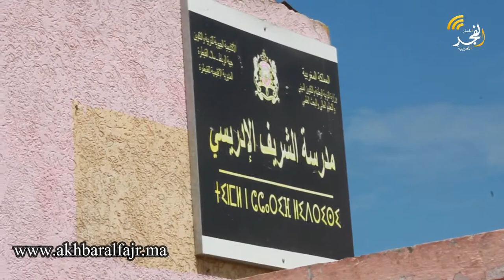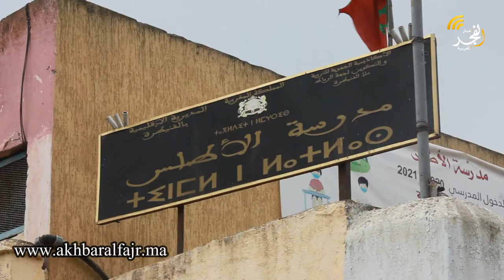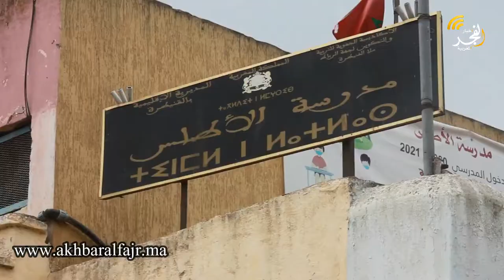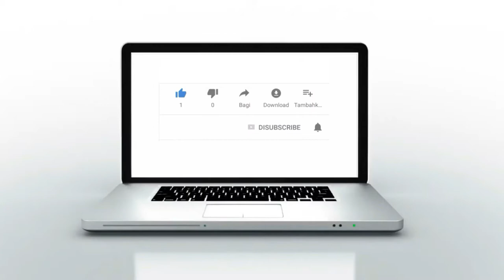الأقسام الدامجة لذوي الإعاقة... بين معاناة الأسر ونداء المربيات